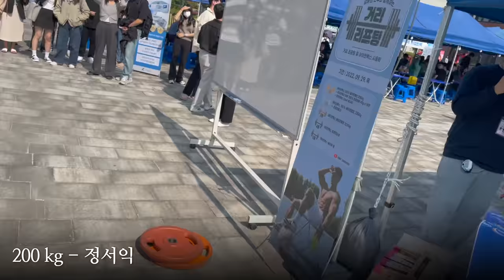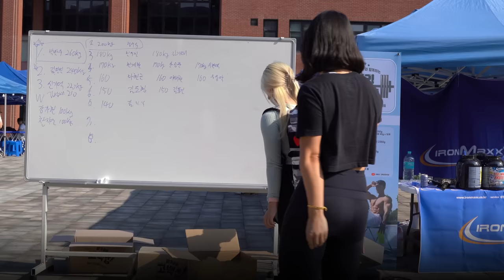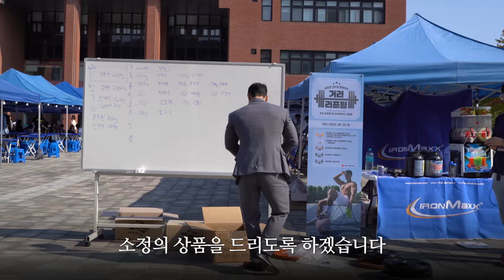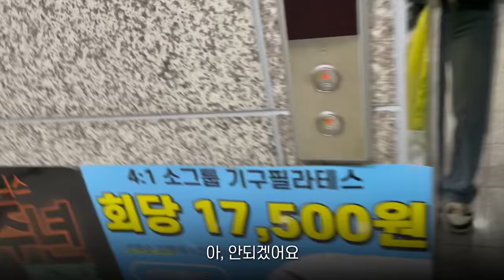260kg 들어버리는 후배ㄷㄷ 거리리프팅 대회 브이로그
보디빌더 김승현의 거리리프팅 브이로그
랭킹닭컴과 아이언맥스의 지원을 받아
모교 축제에서 거리리프팅을 진행하였습니다.
행사 당일의 브이로그이며,
SBS 외로움 관련 인터뷰 및 응원해주시는 분들에 대한 생각이 담겨 있는 영상입니다.

00:00 미리보기
00:32 브이로그 시작
01:27 아침 식사
01:41 비디오머그 - 외로움 지수
02:20 거리리프팅
06:16 거리리프팅 시상
07:31 거리리프팅 후기
08:21 모교 추억하기
09:18 갸부장 퇴근
10:37 후드에서 살아남기
11:46 응원해주시는 분들에 대한 보답
13:52 즐겨보는 유튜브 채널